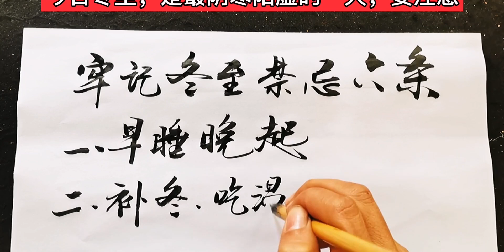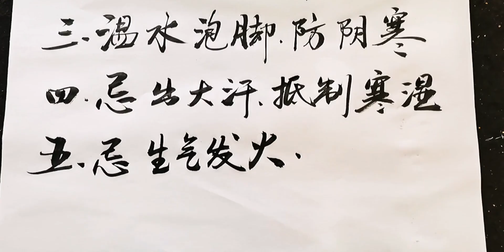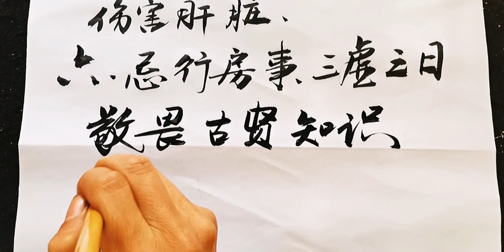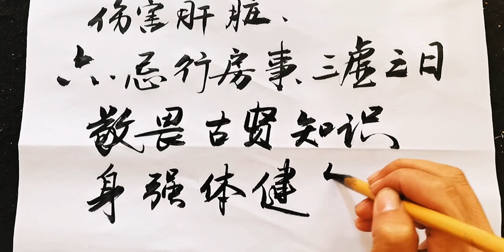古训大智慧：冬至乃三虚之日，注意六点，健康整年，尤其是第六条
书法,文学,艺术,养生,打卡挑战